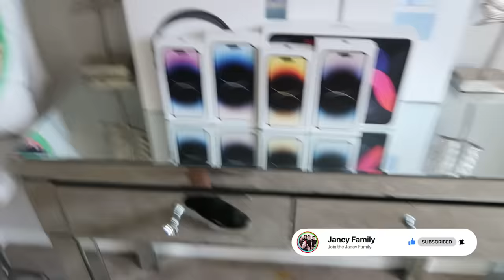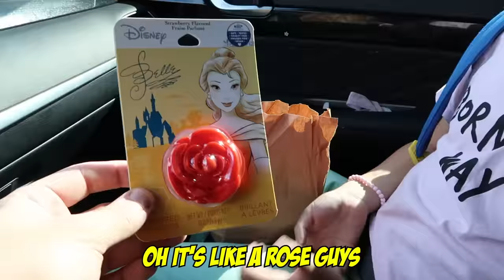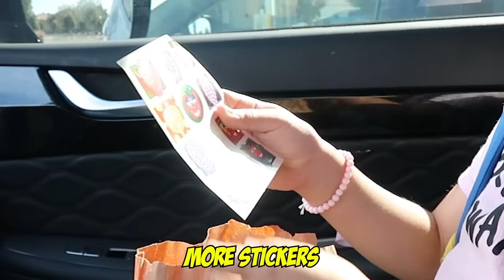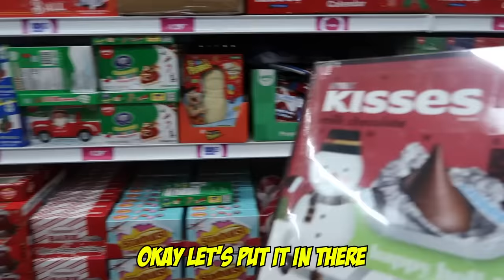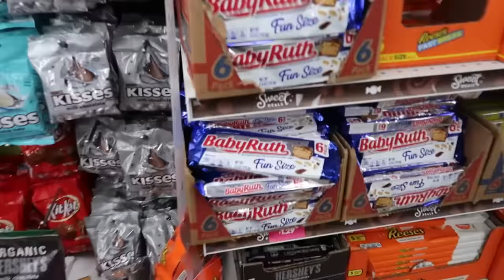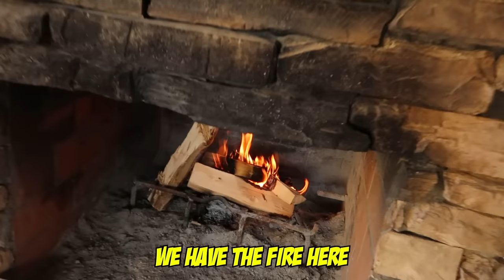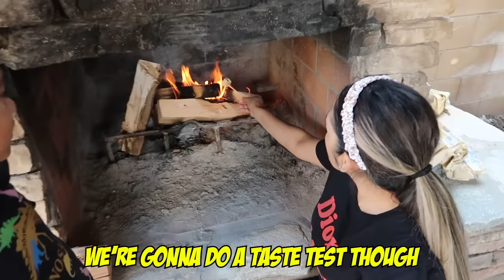Our Daughter Stary Can't See!! *SAD* | Jancy Family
YEYEYEEE 👊🏻